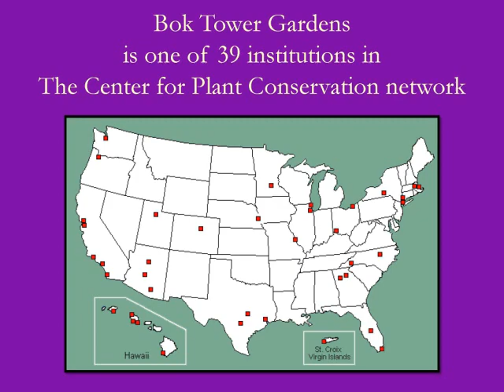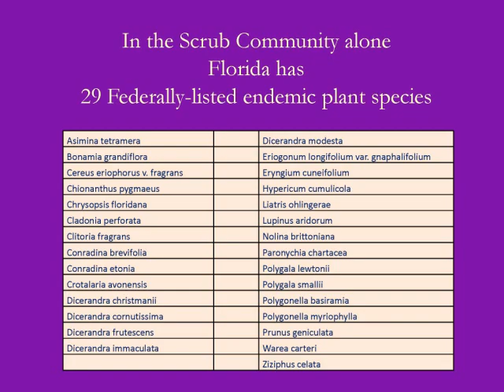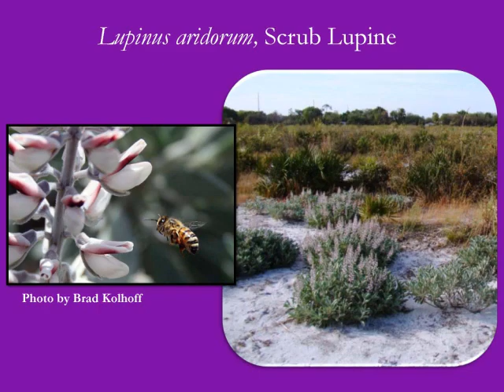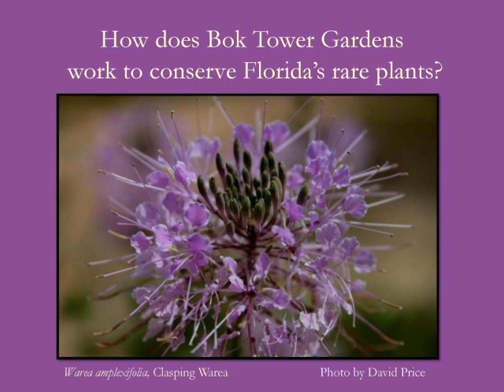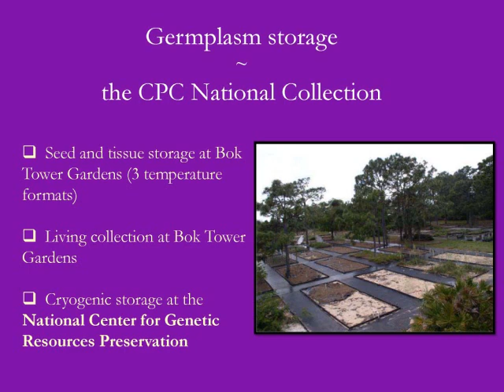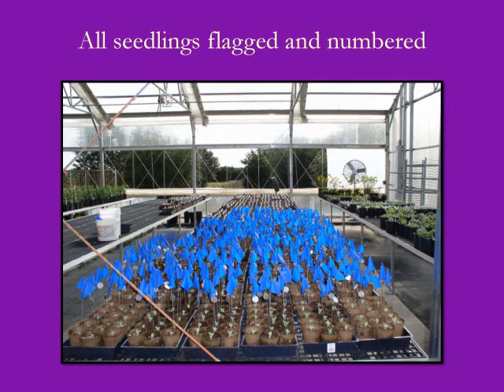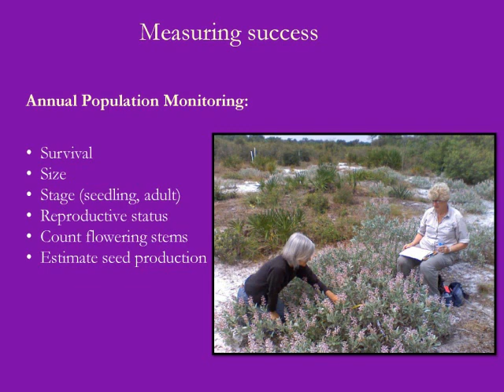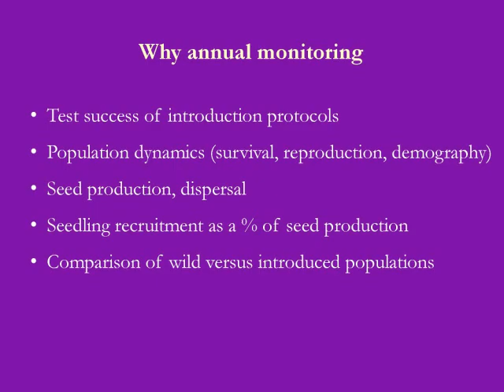CHNEP Conservation Lands: Bok Tower Gardens Conservation Jule Rynear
The CHNEP Conservation Lands Workshop was held on September 26, 2013, to help its partners in their efforts to protect the natural environment of Florida from Venice to Bonita Springs to Winter Haven and fulfill the CHNEP management plan. Thanks to Charlotte County for donating the use of the facility and to Mosaic for sponsoring the conference.

Conservation lands increase the quality of life and enhance the tax base of the adjacent private lands. They provide essential habitat for native species, allow water to flow naturally on the surface and to aquifers — cleansing and storing water as it moves — and they protect human development as the mangroves did during Hurricane Charley. Land can be conserved through purchase and by conservation easements by citizens, jurisdictions, agencies, land trusts and others.

Presentations from this workshop are available. to learn more and see presentations not posted on YouTube because of audio problems.

The Importance of Managed Conservation Lands to Florida's Endemic Plant Species
Juliet Rynear, Bok Tower Gardens

The Rare Plant Conservation Program at Bok Tower Gardens works to preserve Florida's rare and endemic plant species through research, curation, rare plant rescues, development of propagation protocols, and reintroduction of rare plants into the wild at managed, protected sites. Partnerships with land managers throughout central and north Florida play an essential role in all of our plant conservation efforts.